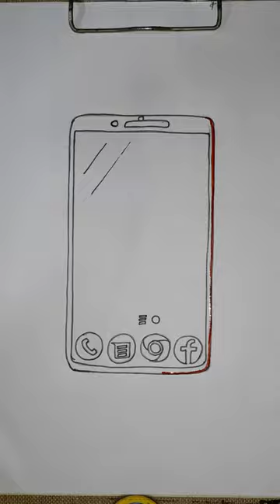📱How to Draw MOBILE PHONE Easy😅/🤩Easy phone Drawing/ phone Drawing and colour watercolour phone😻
A smartphone is a portable computer device that combines mobile telephone and computing functions into one unit. They are distinguished from feature phones by their stronger hardware capabilities and extensive mobile operating systems, which facilitate wider software, internet (including web browsing over mobile broadband), and multimedia functionality (including music, video, cameras, and gaming), alongside core phone functions such as voice calls and text messaging. Smartphones typically contain a number of metal–oxide–semiconductor (MOS) integrated circuit (IC) chips, include various sensors that can be leveraged by pre-included and third-party software (such as a magnetometer, proximity sensors, barometer, gyroscope, accelerometer and more), and support wireless communications protocols (such as Bluetooth, Wi-Fi, or satellite navigation).

A person using a smartphone

iPhone 14 in a stand

Early smartphones were marketed primarily towards the enterprise market, attempting to bridge the functionality of standalone personal digital assistant (PDA) devices with support for cellular telephony, but were limited by their bulky form, short battery life, slow analog cellular networks, and the immaturity of wireless data services. These issues were eventually resolved with the exponential scaling and miniaturization of MOS transistors down to sub-micron levels (Moore's law), the improved lithium-ion battery, faster digital mobile data networks (Edholm's law), and more mature software platforms that allowed mobile device ecosystems to develop independently of data providers.
In the 2000s, NTT DoCoMo's i-mode platform, BlackBerry, Nokia's Symbian platform, and Windows Mobile began to gain market traction, with models often featuring QWERTY keyboards or resistive touchscreen input, and emphasizing access to push email and wireless internet. Following the rising popularity of the iPhone in the late 2000s, the majority of smartphones have featured thin, slate-like form factors, with large, capacitive screens with support for multi-touch gestures rather than physical keyboards, and offer the ability for users to download or purchase additional applications from a centralized store, and use cloud storage and synchronization, virtual assistants, as well as mobile payment services. Smartphones have largely replaced PDAs, handheld/palm-sized PCs, portable media players (PMP)[1] and to a lesser extent, handheld video game consoles.
Improved hardware and faster wireless communication (due to standards such as LTE) have bolstered the growth of the smartphone industry. In the third quarter of 2012, one billion smartphones were in use worldwide.[2] Global smartphone sales surpassed the sales figures for feature phones in early 2013.[3]

Thanks for watch my drawing.
And share videos if you like it.
best regard
Rainbow Art Academy..💕